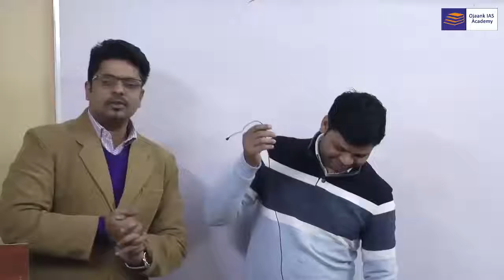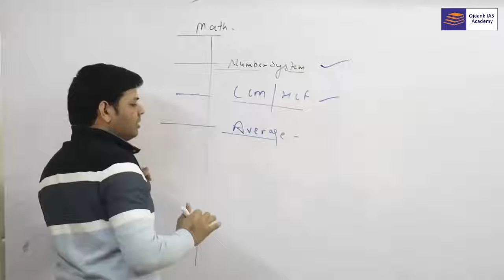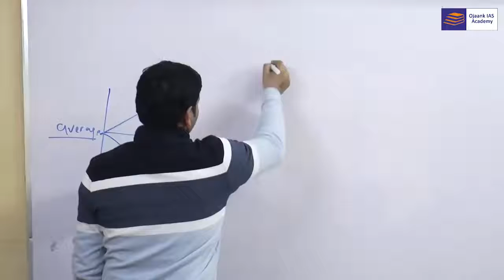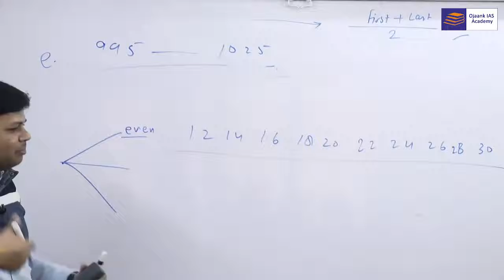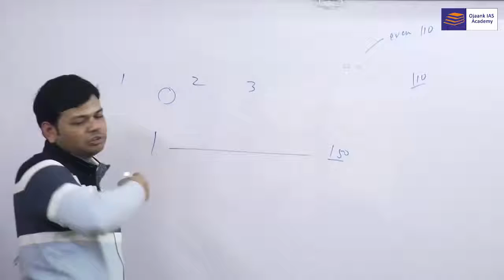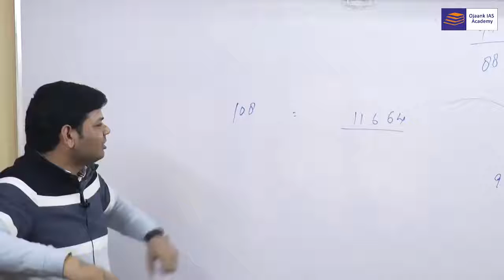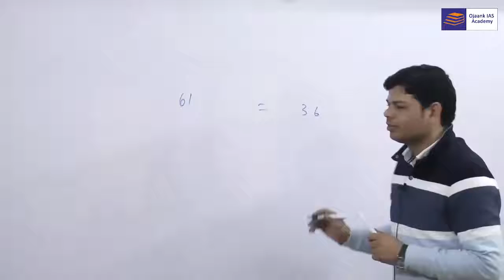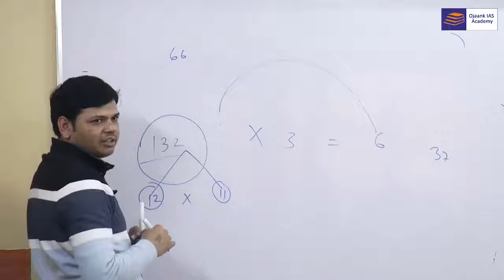STRATEGY Crack CSAT Paper 2019 Eng+Hindi by Vijender sir ¦¦ IAS WITH OJAANK SIR